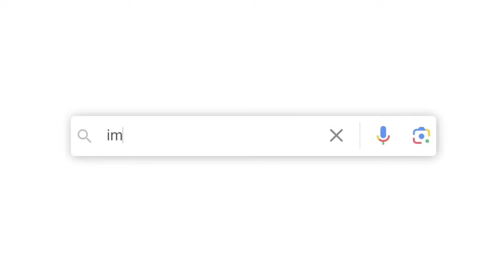How to get PR in Canada for International students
Studying in Canada is a fantastic opportunity for international students, especially those interested in trade courses and learning French! 🇨🇦 Not only does it provide a world-class education, but it also opens multiple pathways to Permanent Residency (PR) through programs like Express Entry and Provincial Nominee Programs. By enhancing your skills and gaining Canadian work experience, you significantly improve your chances of securing PR. Plus, learning French can give you an edge in the immigration process, as bilingual candidates are highly sought after!